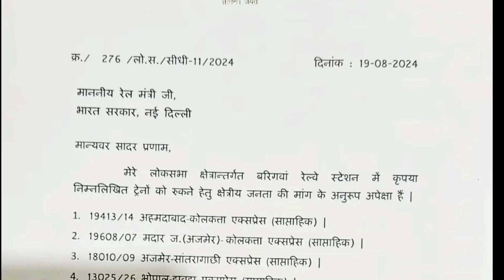सिंगरौली बिलासपुर ट्रेन वाया कटनी शहडोल|रीवा जयसिंहनगर शहडोल रेल मार्ग|सिंगरौली जबलपुर नई इंटरसिटी